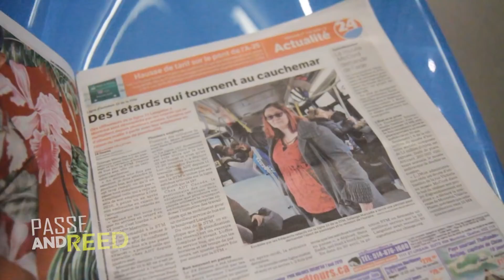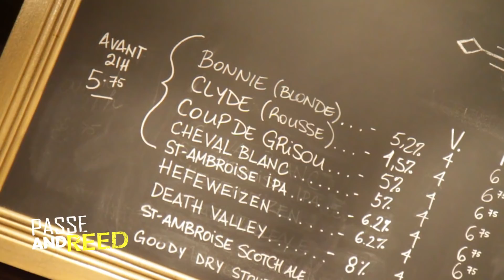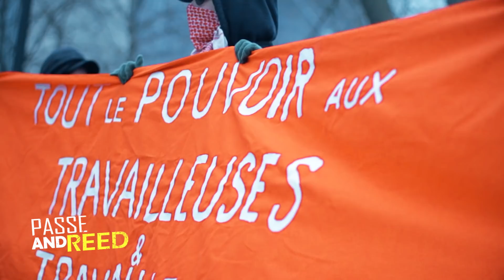1er Mai 2019 à Montréal - Anticapitaliste No border Protest - Vlog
Hey, nous sommes deux potes montpellierain  en vacance sur Montréal jusqu'au 14 Juillet.

En buvant un coup à l'escogriff bar, nous avons vu un flyer à propos d'une manifestation pour le 1er mai... Ni une, ni deux, nous avons décidé d'aller y faire un tour.

Si vous aimez, n'hésiter pas à commenter la vidéo et à la partager.

protest gilets jaunes gj politique anticapitaliste